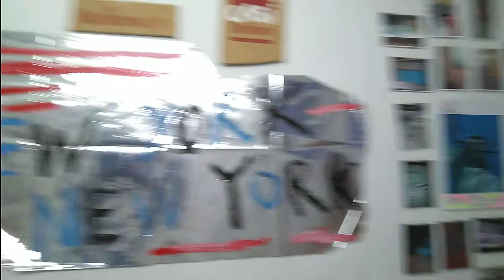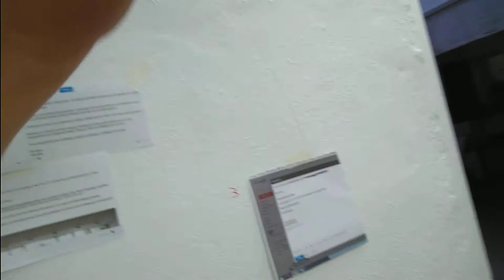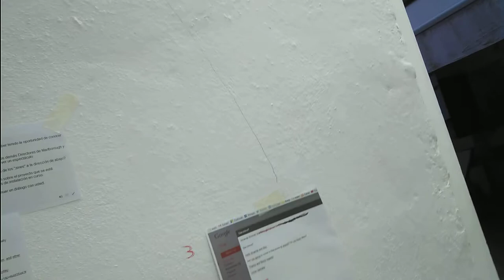Casi hago una expo en la Marlborough de New York, 2017 para Trastero 109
Video-prueba de fé de que todo es verdad.